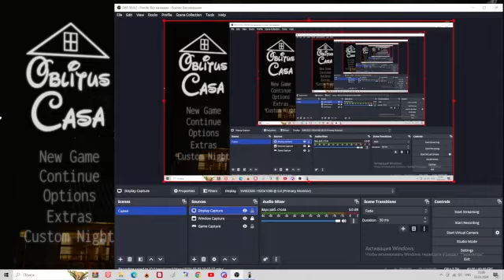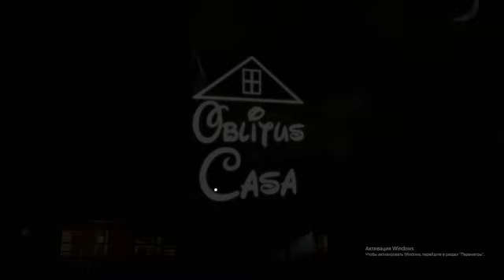oblitus casa - Smile Dog challenge completed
literally the easiest challenge in the game